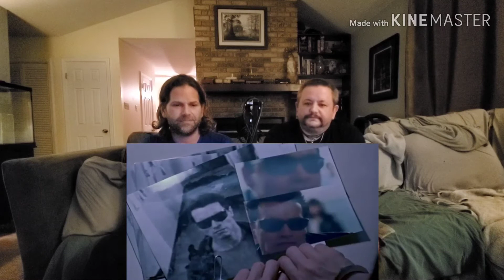Terminator 2 - Judgement Day (1991) - Trailer Reaction/Review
The Dude Brothers, Max and ChuBs, look back at the trailer for Terminator 2 - Judgement Day (1991)